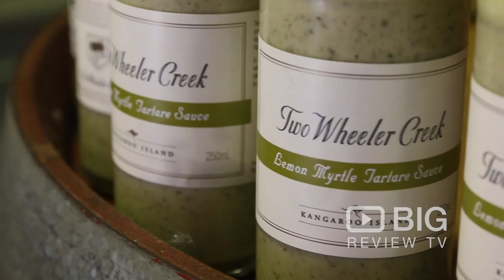Two Wheeler Creek Wine a Wine Store in Adelaide offering Liquor and Wine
Welcome to Two Wheeler Creek Wine!  Offering great tasting wine. All wines and the liqueurs are top quality and are very popular at the Cellar Door, in the Marron Cafe, in Kangaroo Island liquor outlets and mail order all around Australia.

Two Wheeler Creek Wines
804 Harriet Road Vivonne Bay SA Australia 5223